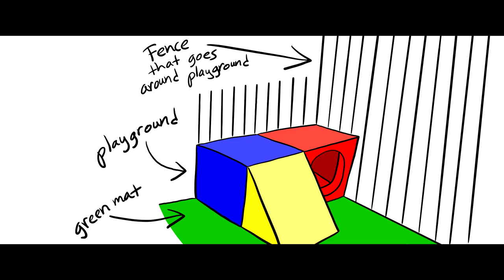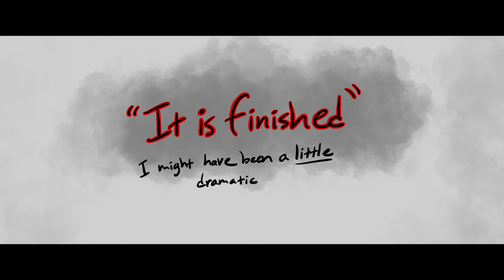My Evil Gerbil (Animated Story)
:D It means a lot that people take the time to watch my content. I've had a lot of positive feedback lately, and I just want to thank you so much for that! :) I have quite a few other pet stories I might tell in the future!